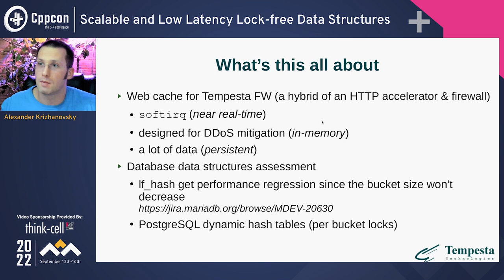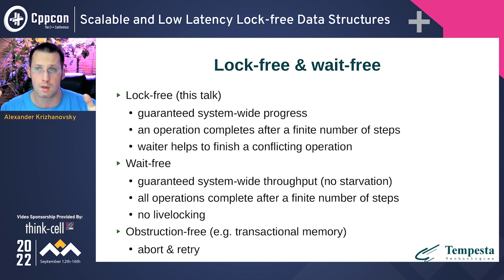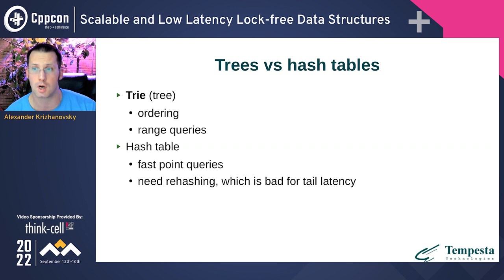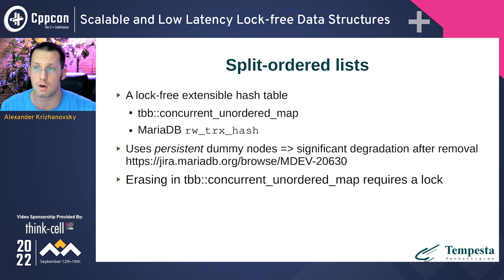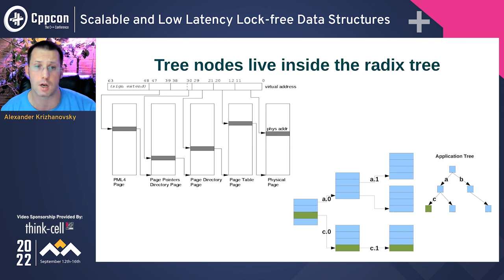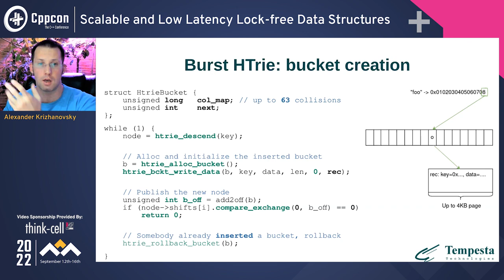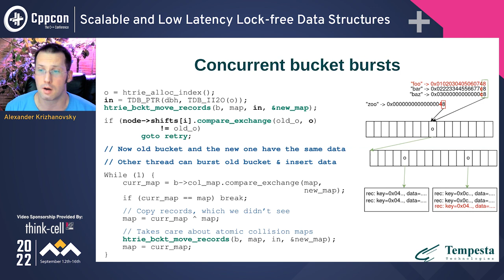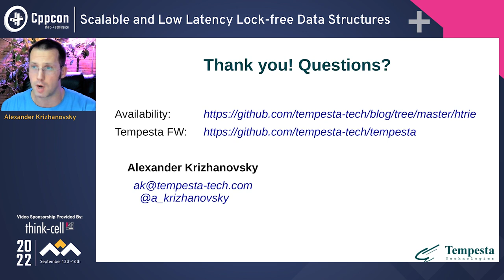UPDATED: Scalable and Low Latency Lock-free Data Structures in C++ - Alexander Krizhanovsky - CppCon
Scalable and Low Latency Lock-free Data Structures in C++ - Alexander Krizhanovsky - CppCon 2022

Imagine that your program uses many threads, which insert and lookup millions times per second in a large data structure like std::map or std::unordered_map. Typically, you have to switch to a lock-free data structure for this task. Lock-free approaches perfectly scale data structures for multi-core systems, but hash tables and trees need some reorganization as more and more items are inserted and these reorganizations are hard to make lock-free. But the problem isn't only in contention and we also need to efficiently work with memory to develop a high performance data structure for the modern hardware. Cache conscious data structures address the problem by efficient usage of CPU caches and reducing the number of accesses to the main memory.

This talk makes a quick survey over several lock-free (primarily variations of hash table) and cache conscious (mostly trees) data structures. We'll discuss the best use cases for the data structures and their limitations. Besides performance in average cases, we'll also focus on worst case scenarios, which may introduce high tail latency on large busy systems. Tail, or high percentile, latency is a severe problem since it may reach significant values and the small percent of problem cases can be not so small in absolute values, e.g. if you service 1M users, then only 0.1% of them experiencing high processing time is a problem.

The main part of the talk is a step by step C++ implementation of Hash Trie, a hybrid lock-free cache conscious data structure, which provides good access time in average and worst case. We'll do microbenchmarks of the data structure and compare it with other data structures.

You'll learn about:
* when standard containers and locking mechanisms aren't enough
* several advanced data structures: split ordered lists and other variations of lock-free hash tables, tries (partricia trees) and hybrid data structures
* x86-64 memory ordering and cache hierarchy, operating system preemption and how to employ all the knowledge to implement a very fast data structure
* gotchas of data structures benchmarking, such as keys distribution, latency vs throughput, worst cases and so on
* an open source lock-free cache conscius Hash Trie implementation

Alexander Krizhanovsky

Alexander is the CEO of Tempesta Technologies, Inc., and is the architect of Tempesta FW, a high performance open source Linux application delivery controller. Alexander is responsible for the design and performance of several products in the areas of network traffic processing and databases. He designed the core architecture of a Web application firewall, mentioned in the Gartner Magic Quadrant '15, and the MariaDB temporal data tables.

Alexander gave talks at Netdev, SCALE, Linux Conf Australia, MariaDB user conferences, All Things Open, FOSDEM, Percona Live, IBM CASCON, and many other conferences. Alexander is also the author of a very fast lock-free MPMC ring buffer queue, published by the Linux Journal in 2013.